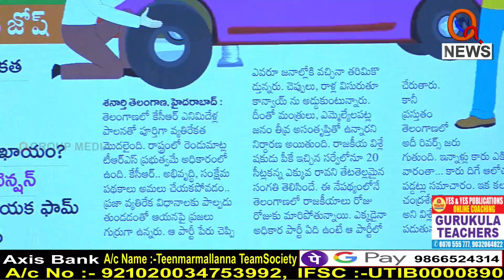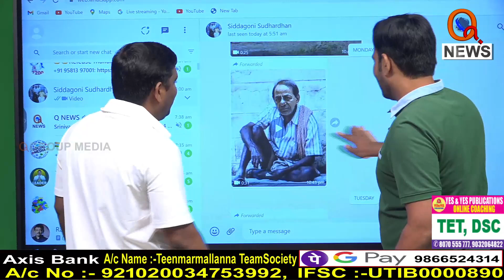కమలనాథులు జోష్..కాంగ్రెస్ దూకుడు.. కారులో కలకలం || TeenmarMallanna || QNews || QNewsHD